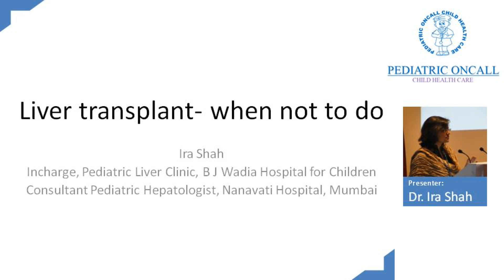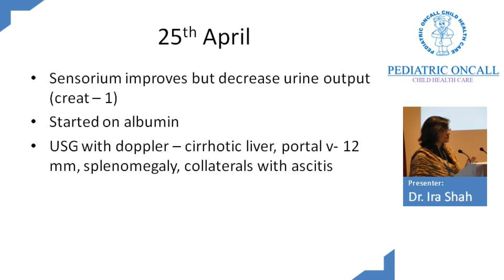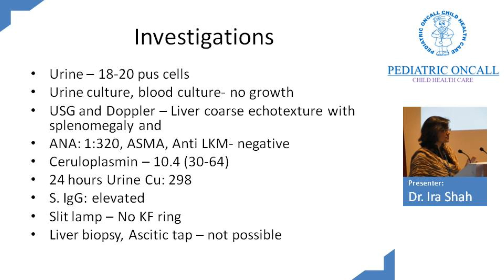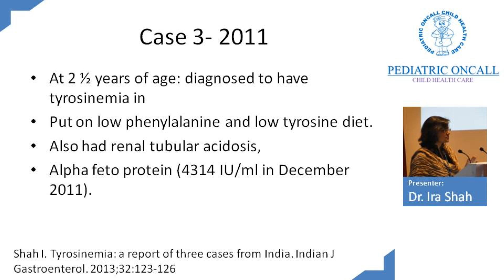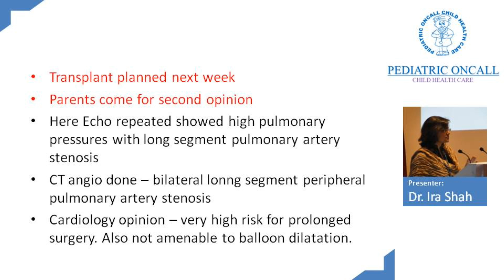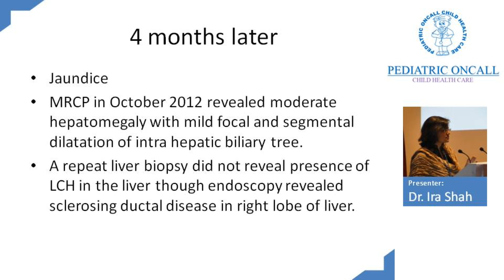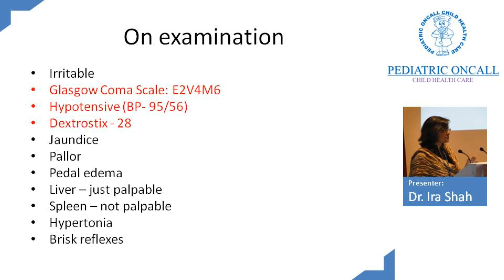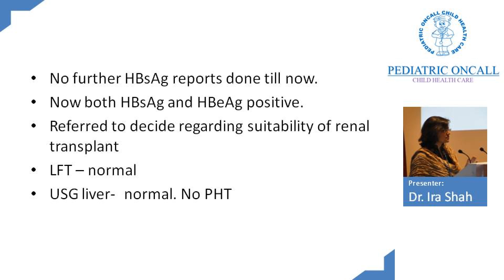Liver Transplant - when not to do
Case-based talk by Dr. Ira Shah on important indications to consider before organ transplants.
This video outlines the six rare case of a liver transplant. Liver transplantation is an important treatment option for patients with acute liver failure and end-stage liver disease. This topic will review the selection of patients for liver transplantation and other issues related to liver transplantation including donor selection, living donor liver transplantation, ethical issues in liver transplantation, immunosuppression following liver transplantation, and the medical management of patients who have undergone liver transplantation are discussed.
Also check out the lecture on Cough Syrups by Dr. Ira Shah